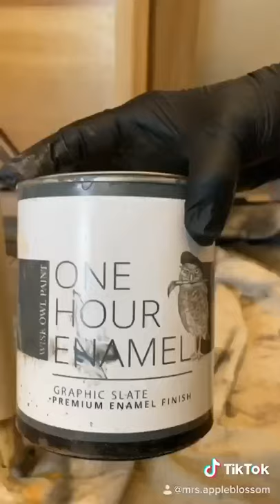How To Paint a Piano | Tips and Tricks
Enamel washed Piano. We stripped it down and washed it in Wise Owl, one hour enamel, graphic slate.  Sealed in satin varnish.

I love using the enamel to wash instead of using a stain because in areas that have any damage I can apply the paint thicker and blend it into the washed areas. This gives a stained look over all but also adds shading and covers up flaws.

Want to learn how to flip a piano?? I teach an online class!

*Everything you need to know from prep to finish. Learn how to paint a piano properly. This class includes instruction on disassembling, prep work, painting, and how to add specialty finishes such as glazing, transfers, stencils, and moulds. The group will remain open so you’ll always have access to class info.